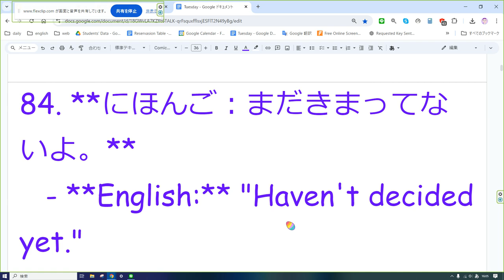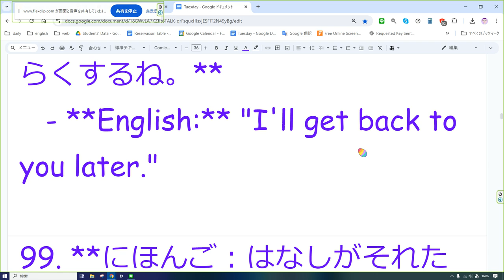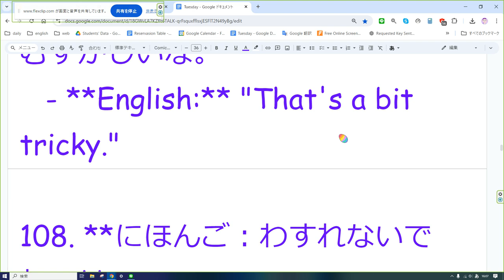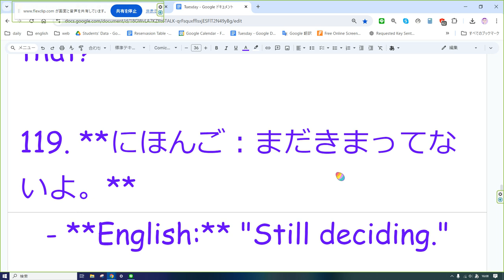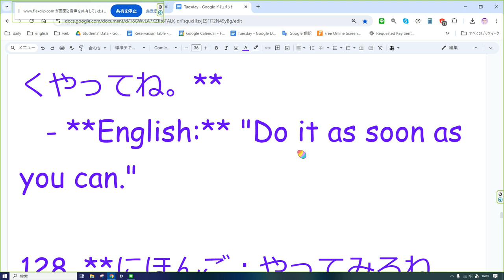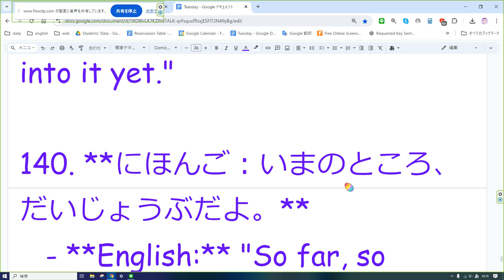えいご おんどく 331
81. **にほんご：これってどうやるの？**
   - **English:** "How do you do this?"

82. **にほんご：おもいだした！**
   - **English:** "I remember now!"

83. **にほんご：ちょうどいまおわったところだよ。**
   - **English:** "Just finished."

84. **にほんご：まだきまってないよ。**
   - **English:** "Haven't decided yet."

85. **にほんご：ほんとに？おどろいたよ。**
   - **English:** "Really? I'm surprised."

86. **にほんご：じつはね…。**
   - **English:** "Actually…"

87. **にほんご：どっちでもいいよ。**
   - **English:** "Either way works."

88. **にほんご：いまからやるよ。**
   - **English:** "I'll do it now."

89. **にほんご：またあとでね。**
   - **English:** "See you later."

90. **にほんご：それ、すごくいいね。**
   - **English:** "That's really cool."

91. **にほんご：しらないふりをしていた。**
   - **English:** "I was pretending not to know."

92. **にほんご：ほかにすることがあった。**
   - **English:** "I had other things to do."

93. **にほんご：もんだいないよ。**
   - **English:** "No problem."

94. **にほんご：おわったらおしえてね。**
   - **English:** "Let me know when you're done."

95. **にほんご：そんなこと、むりだよ。**
   - **English:** "That's impossible."

96. **にほんご：どうしてこんなことが？**
   - **English:** "How did this happen?"

97. **にほんご：いっしょにたのしもう。**
   - **English:** "Let's enjoy it together."

98. **にほんご：またあとでれんらくするね。**
   - **English:** "I'll get back to you later."

99. **にほんご：はなしがそれたね。**
   - **English:** "We got sidetracked."

100. **にほんご：そんなことしたくない。**
   - **English:** "I don't want to do that."

101. **にほんご：まだおわってないんだよ。**
   - **English:** "It's not over yet."

102. **にほんご：なんでもおしえてね。**
   - **English:** "Just let me know."

103. **にほんご：だれにきけばいいの？**
   - **English:** "Who should I ask?"

104. **にほんご：これであってる？**
   - **English:** "Is this right?"

105. **にほんご：ぜんぜんわかんない。**
   - **English:** "I have no clue."

106. **にほんご：とにかくいってみよう。**
   - **English:** "Let's just go for it."

107. **にほんご：それはちょっとむずかしいな。**
   - **English:** "That's a bit tricky."

108. **にほんご：わすれないでね。**
   - **English:** "Don't forget."

109. **にほんご：どっちがいいかな？**
   - **English:** "Which one is better?"

110. **にほんご：すごくたすかったよ。**
   - **English:** "That helped a lot."

111. **にほんご：なにがほしい？**
   - **English:** "What do you want?"

112. **にほんご：ほんとにやるの？**
   - **English:** "Are you really doing this?"

113. **にほんご：めっちゃおもしろかった。**
   - **English:** "That was hilarious."

114. **にほんご：もういっかいみせて。**
   - **English:** "Show me again."

115. **にほんご：ぜったいだいじょうぶだよ。**
   - **English:** "It'll be fine, for sure."

116. **にほんご：わるいけど、いけないんだ。**
   - **English:** "Sorry, I can't go."

117. **にほんご：かんぺきじゃないけど、まあまあだね。**
   - **English:** "It's not perfect, but it's alright."

118. **にほんご：なんでそんなこといったの？**
   - **English:** "Why'd you say that?"

119. **にほんご：まだきまってないよ。**
   - **English:** "Still deciding."

120. **にほんご：だれがくるの？**
   - **English:** "Who's coming?"

121. **にほんご：しんじてるよ。**
   - **English:** "I believe you."

122. **にほんご：うん、それだね。**
   - **English:** "Yeah, that's it."

123. **にほんご：それってじつはむずかしいんだよ。**
   - **English:** "It's actually harder than it looks."

124. **にほんご：あんまりしらないな。**
   - **English:** "I don't know much about it."

125. **にほんご：さっきいったよね。**
   - **English:** "I just said that."

126. **にほんご：いまさらだけど。**
   - **English:** "Better late than never."

127. **にほんご：できるだけはやくやってね。**
   - **English:** "Do it as soon as you can."

128. **にほんご：やってみるね。**
   - **English:** "I'll give it a try."

129. **にほんご：そっちがまちがってるよ。**
   - **English:** "You're wrong."

130. **にほんご：いまからやるつもりだよ。**
   - **English:** "I'm about to start."

131. **にほんご：しんじられないほどかんたんだった。**
   - **English:** "That was ridiculously easy."

132. **にほんご：いつものことだよ。**
   - **English:** "It's the same as usual."

133. **にほんご：どっちでもいいんだけど。**
   - **English:** "I'm fine with either."

134. **にほんご：それ、たぶんよくないよ。**
   - **English:** "That's probably not a good idea."

135. **にほんご：だいじょうぶかな？**
   - **English:** "Is it okay?"

136. **にほんご：とくにないよ。**
   - **English:** "Nothing in particular."

137. **にほんご：わかりやすくせつめいして。**
   - **English:** "Explain it in simple terms."

138. **にほんご：ほんとうにがんばったよ。**
   - **English:** "I really tried hard."

139. **にほんご：まだしらべてないんだ。**
   - **English:** "I haven't looked into it yet."

140. **にほんご：いまのところ、だいじょうぶだよ。**
   - **English:** "So far, so good."